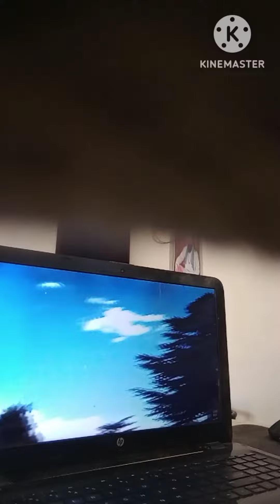चलो सजना जहां तक घटा चले 🗾chalo Sajna جہا تک گھ ٹ آ چ لی! मेरे हमदम मेरे दोस्त